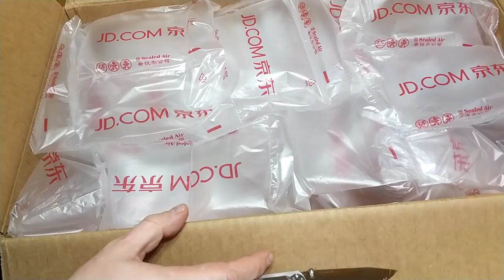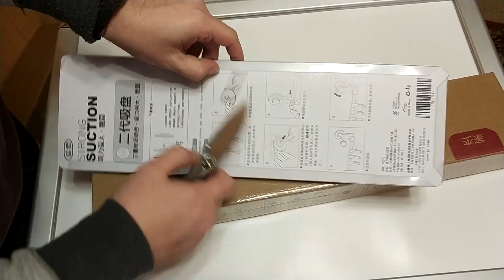Присоски с крючками из JD пришли без присосок - одни крючки в опечатанной упаковке. ZTD#311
. 🔥 Я купил присоски с крючками на JD. Посылка пришла круто упакована, все наклейки были на месте, но когда распаковал, оказалось что в одном наборе нет присосок, хотя коробка была опечатана специальной наклейкой. Пришли только пластиковые крючки и трубка, а самих присосок, на которые эта трубка с крючками вешается нет! Написал в магазин, они попросили предоставить видео, поэтому данное видео выходить вне графика.

А вот из этого лота пришли только крючки, мне кажется что на производстве не положили присоски, да и сами крючки сделаны не из очень качественного пластика

О исходе истории напишу в комментариях к видео.